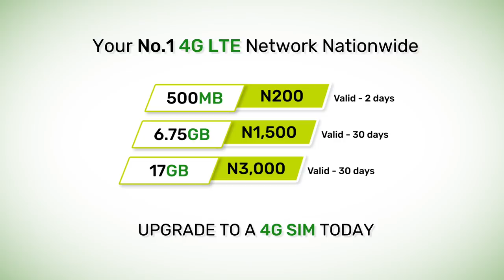Glo Smart Home - 4G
Experience the new speed of life with Glo 4G. Dial *777# to learn more.